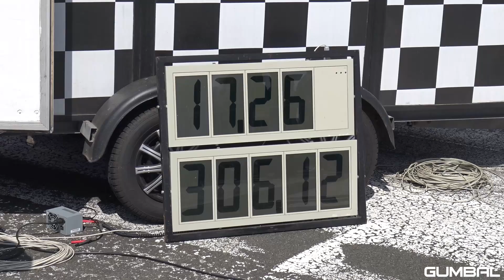1300HP TOYOTA SUPRA TURBO - BRUTAL BURNOUTS & ACCELERATIONS !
During the RACE1000 in Germany I have filmed this crazy modified Toyota Supra Turbo with 1300HP! It did some topspeed runs on the closed airfield with a Vmax of 316 km/h! Before the start he did some burnouts! I hope you will enjoy the video